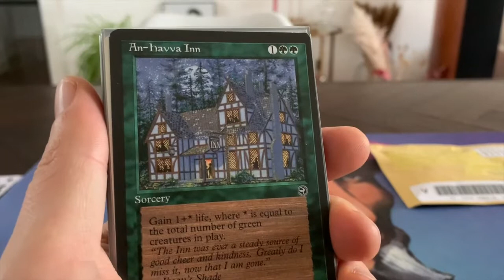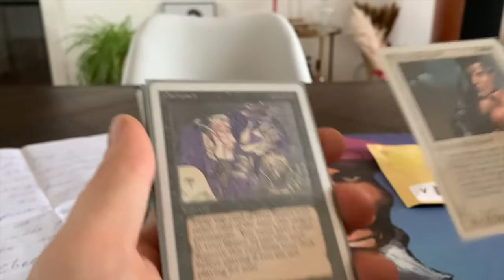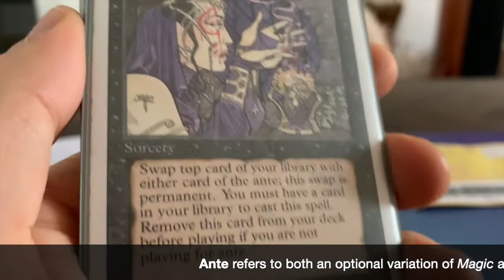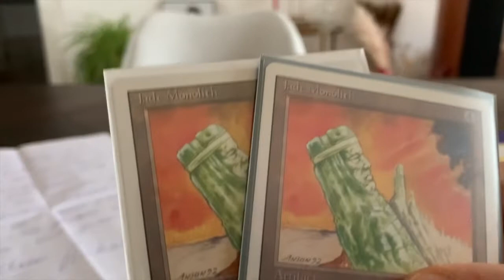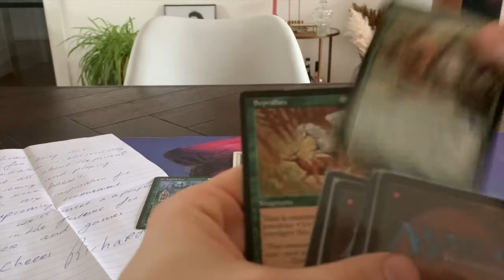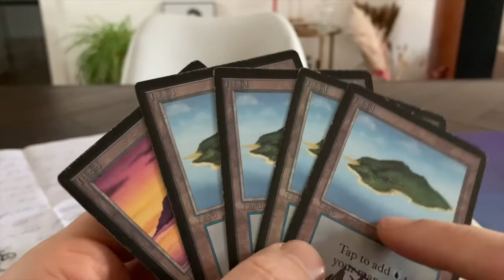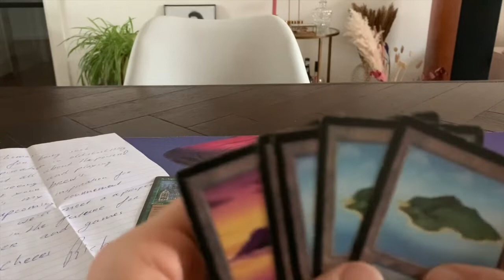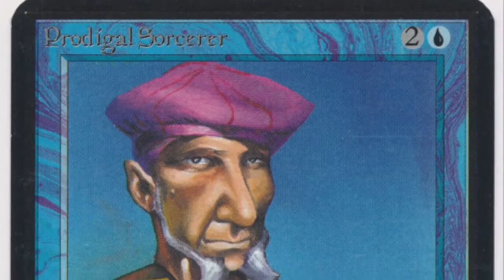Beta MTG Islands in Today's MTG Mail Day | Old School Magic the Gathering | 319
An extra mail day filled with a great letter, beautiful MTG Revised cards and some sweet Beta islands!